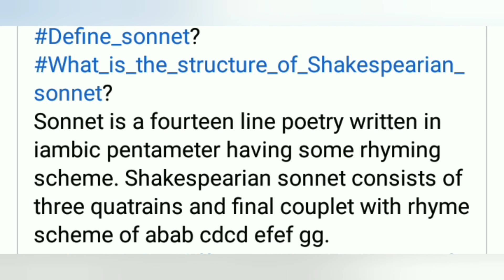Define sonnet/ what is the Shakespearean sonnet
Define sonnet/ what is the Shakespearean sonnet in literature with Urdu and hindi translation